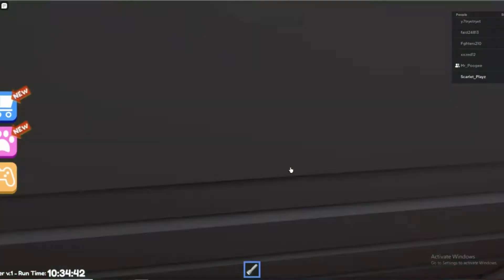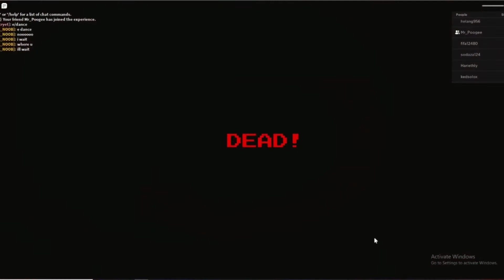We Escape Mr Funny's ToyShop! (Roblox)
Me and My brother escaped Mr Funny's Toyshop (bit scary but fun :D)

Social-
Roblox: Pableon_911

Join our groups in Roblox
K Keepers
Flowery x spirits

Game name: Escape Mr Funny's ToyShop! (SCARY OBBY)